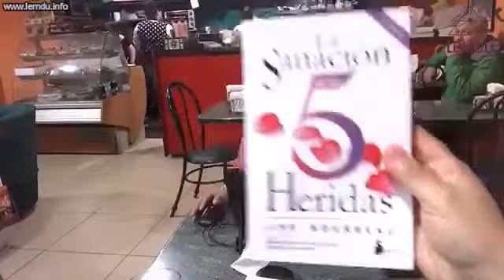Abril 6, 2019: Mayuritzin, Lucía, Emelisse, Roy, Wa-wá hermoso y el Staff, en vivo.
Introducción a la "Escuela Luz en movimiento de Unidad: LEMDU, para el desarrollo de dones, servicio a otros y conciencia de unificación":

Ponte la camiseta amorosamente y conviértete en patrocinador de LEMDU: Luz en movimiento de Unidad.

No te pierdas los sábados de LEMDU en vivo, con las canalizaciones de Mayuritzin, la lectura de cartas de ángeles de Roxángel, el decreto de Lucía y los comentarios de Adriana, Emelisse y el Staff, realizados en vivo cada sábado a partir de las 19:00 hrs., desde la página "Mensajes del Corazón" en Facebook:

Para poner a consideración una consulta con la intención de que sea respondida el sábado siguiente, utiliza el boton "Enviar mensaje", localizable en la parte superior derecha de la página "Mensajes del Corazón".

Para nuestros Podcast gratuitos en iTunes busca:

"Canalizaciones semanales de Mayuritzin".

"LEMDU en vivo".

"Comentarios sobre un curso en milagros".

"Conversaciones con Maestros".

"Trivium espiritual".

"Charlas temáticas".

"Cafecito para el Alma: Genrimain".